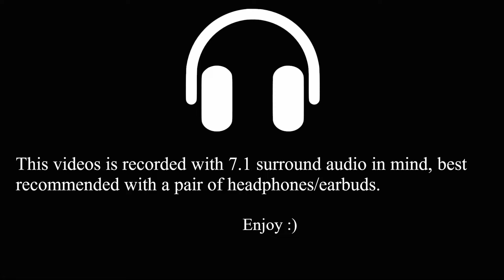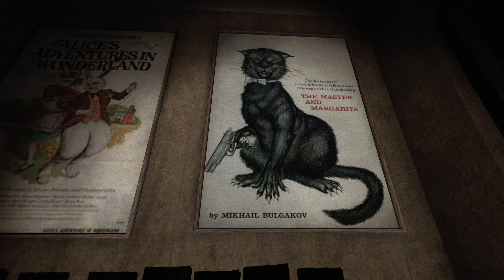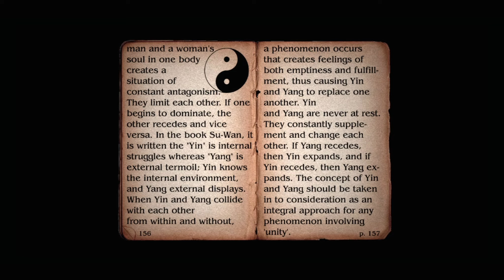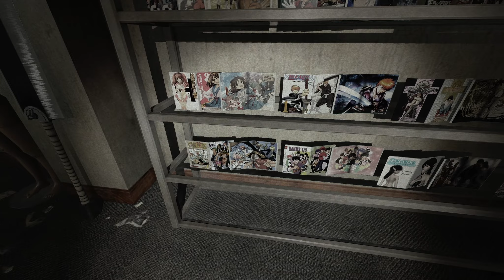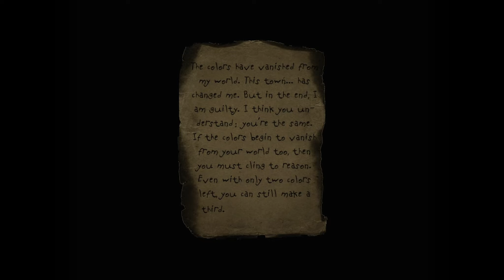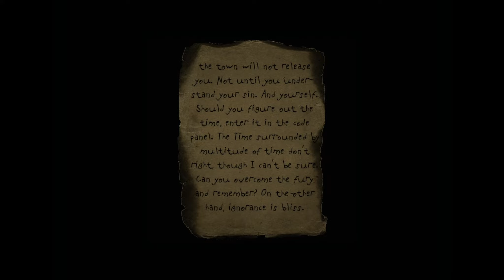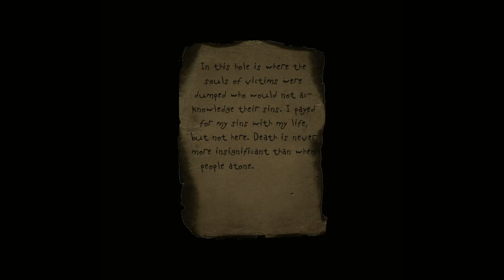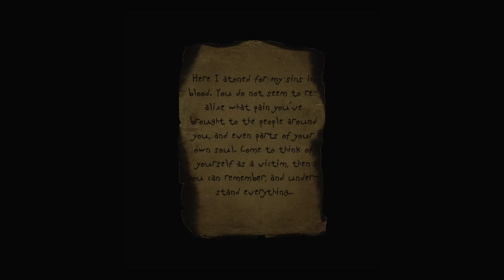Lets play Silent Hill Alchemilla part 3